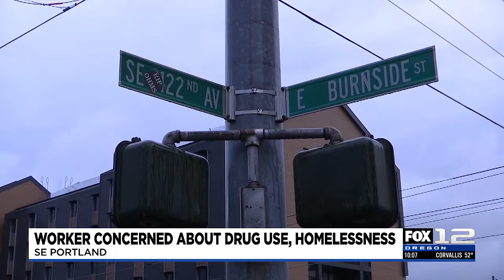Man says drug, homelessness crisis continues to pose problems in his Portland neighborhood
A Southeast Portland man is urging officials and elected leaders to do more to address the homeless and drug crises in the city.